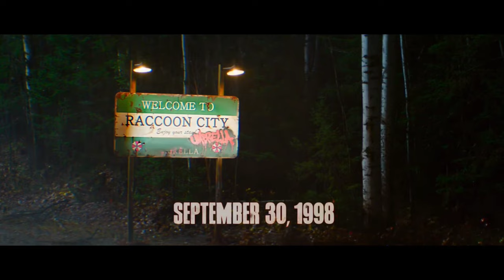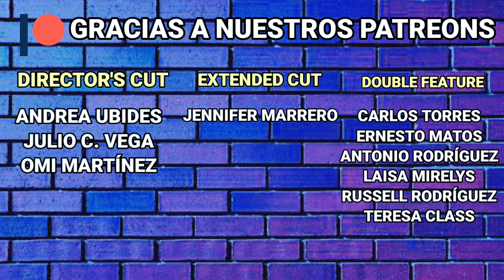Resident Evil: Welcome to Raccoon City (2021) Reseña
El deseado reboot de la franquicia llega para darnos una mejor adaptación, pero ¿eso la hará una mejor película?